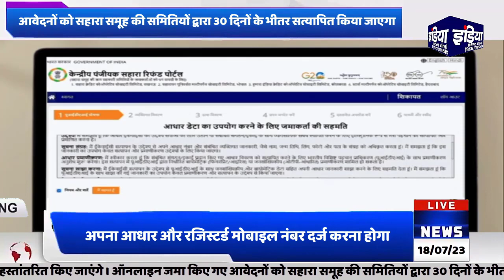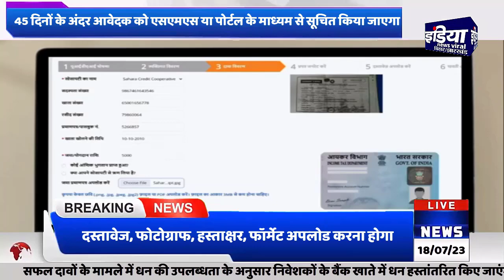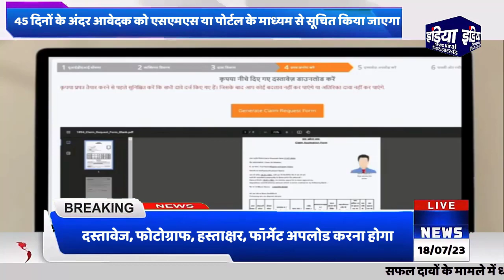SAHARA CRCS PORTAL// Launching सहारा के निवेशक ऐसे करें पोर्लट पर आवेदन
भारत सरकार के सहकारिता मंत्री अमित शाह ने मंगलवार को नई दिल्ली के ऊर्जा भवन में सीआरसीएस